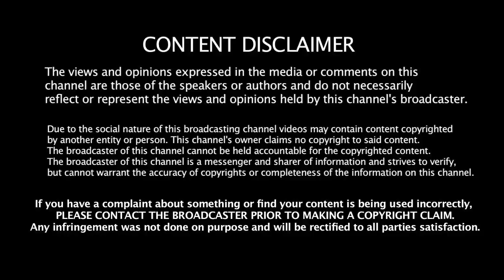இந்தியா தோற்றாலும் ரசிகர்களின் மனதை வென்ற தோனியின் 5 சிறந்த ஆட்டங்கள் | Dhoni